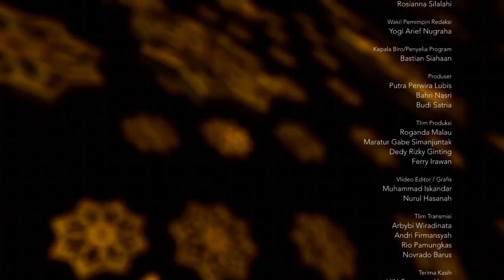Menjaga Hati : Fiqh Ramadhan Untuk Orang Sakit dan Musafir (Bagian III)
Menjaga Hati

Penceramah : H. Rahmad Hidayat Nasution, Lc

Tema : FIQH RAMADHAN UNTUK ORANG SAKIT DAN MUSAFIR

Bagian : 3